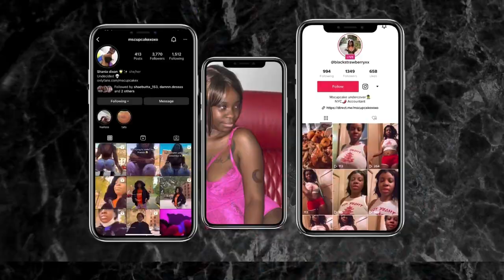I decided to pursue a career in porn..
hey guys ! so i can’t believe i’m actually going through with this but i am .. i’m taking a huge leap of faith ! come help me out by subbing to my OF